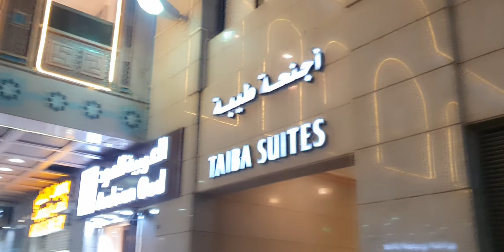Madina shreef at Tabba mall to Bin daud window shopping